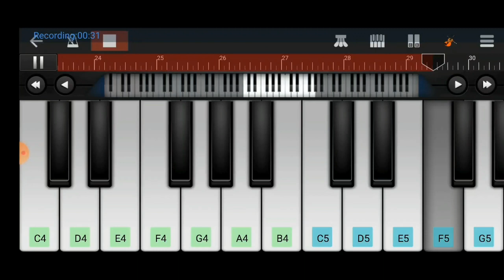Thamirabharani bgm - yuvan records - tutorial notes - vishal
Thamirabharani bgm is easy to play bgm is yuvan records